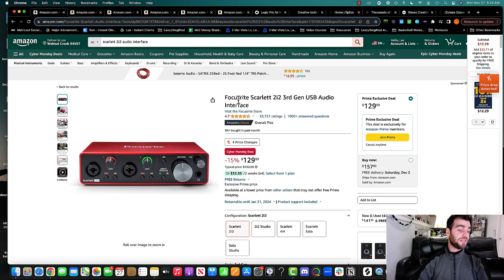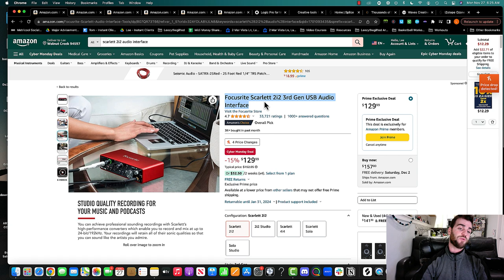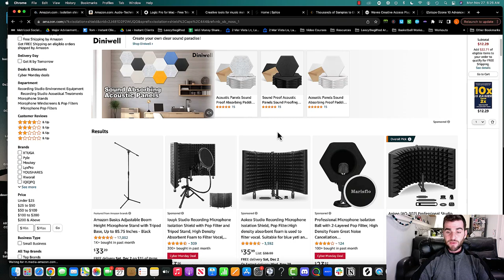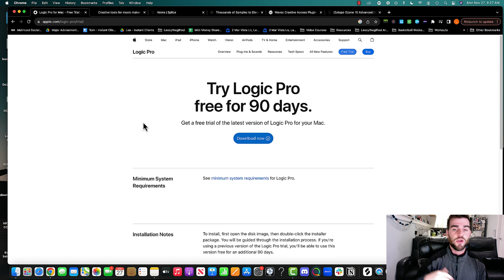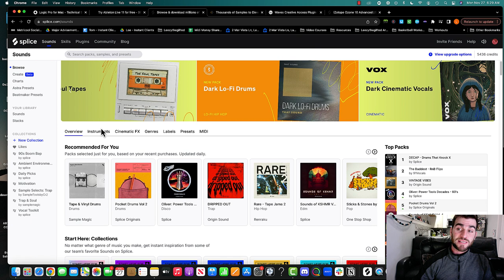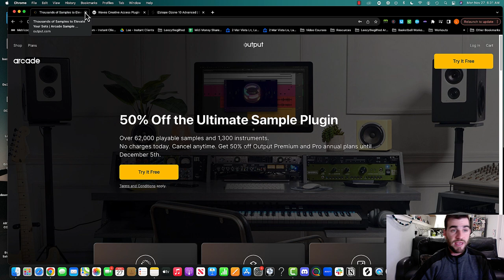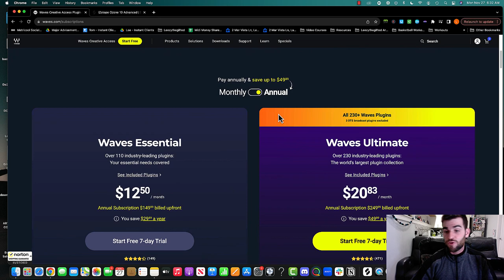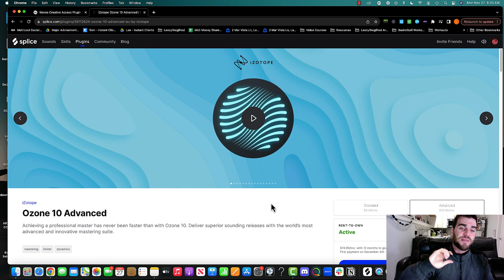How To Setup A Home Recording Studio | Your DIY Guide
Ready to achieve Music Production Mastery in 90 days? I'm going to reveal the DIY guide to producing your own beats, setting up a home studio, and mastering the art of music production. Whether you're a singer, songwriter, or rapper, this video is the ultimate starting point for anyone looking to dive into the world of music creation from the comfort of your own space!

Today I'm going to walk you through the essentials: from choosing the right microphone 🎤 (just $94!) to the importance of an audio interface, such as the Scarlet Focusrite. Plus, discover why the Audio Technica ATH-M40x headphones can transform your mixing experience.

When it comes to software, get insights on the best DAWs like Logic Pro X, Ableton, and FL Studio, and learn how to enhance your tracks with Splice and Arcade. 🎹 Leezythegifted doesn't just stop at recording; he guides you through mixing with stock plugins, mastering with Izotope Ozone 10, and making instrumentals without music theory knowledge.

If you're serious about music production and want to cut the learning curve, you can apply for the Rapid Fire Music Academy! 🚀 We guarantees that you'll produce your own music within 90 days, or I'll keep working with you for FREE until you do.

Book a 1-1 Call Directly With Me to See If I Can Help You

CHAPTERS:
0:00 - Music Production Introduction
0:19 - Choosing the Right Microphone
1:18 - Selecting an Audio Interface
1:42 - XLR Cable Essentials
2:01 - Microphone Stand Setup
2:11 - Isolation Shield Benefits
2:46 - Studio Headphones Selection
3:31 - DAW Selection for Music Production
5:08 - Using Splice for Beat Making
5:42 - Arcade Plugin Overview
6:39 - Mixing Plugins for Music Production
7:48 - Mastering Plugins for Better Sound
9:12 - Schedule a Call with Music Expert Lee
9:38 - Guide to Making Music in 90 Days
9:49 - Benefits After 90 Days Program
9:56 - Music Production Course Guarantee
10:01 - Book Your Music Production Call

On this channel we talk about:
- Music Production
- Mixing Vocals
- Mixing Drums
- Mixing And Mastering With Izotope
- Mastering With Ozone 8